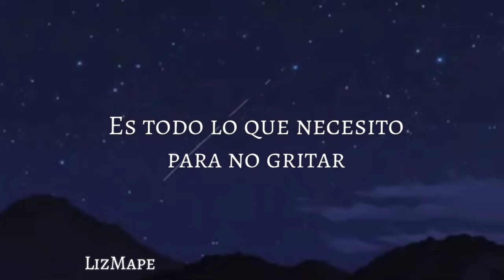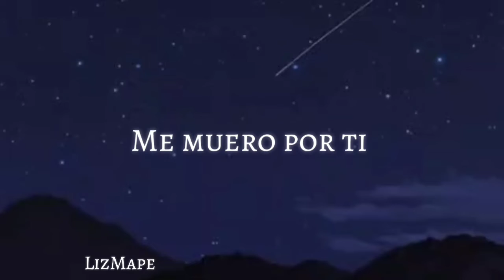X Ambassadors - Love is death / Traducida al español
Únete a este nuevo grupo, ayúdame a crear una nueva comunidad llena de apoyo y amor, bienvenido a LizMape. :3

Lyrics :

I lie awake at night
Dreaming of a time where I could say the pain was worth it
That I didn't deserve to be treated so unkind
You saw me crying on the fire escape
I locked your eyes, looked like your face was frozen
Like you didn't even notice me dying
Oh, but even though you know I would stay
I'd risk my life for you
I'd twist that knife for you
Love is death, love is dying
With every breath, cells dividing
I'm dying for you
Love is steel, a silver lining
With every tear multiplying
I'm crying for you
Yeah, I'm dying for you
Blood sacrifices made
It's everything it takes for me to keep from screaming
Like a rabbit out my sleeve, it's a miracle I'm still breathing
But I have no choice, it's like my voice
Is in a box that's buried leagues and leagues below me
With only fishes for company
I'd take my life for you
I'd give my life for you
It's all, all for you
I'm dying for you (I'm dying for you)
I'm crying for you (I'm crying for you)
(Can't you see I'm dying?)
(Dying)

- X Ambassadors, Love is death Sub Español
- X Ambassadors, Love is death Letra en Español
- X Ambassadors, Love is death Lyrics
- X Ambassadors, Love is death Subtitulada
- X Ambassadors, Love is death LizMape